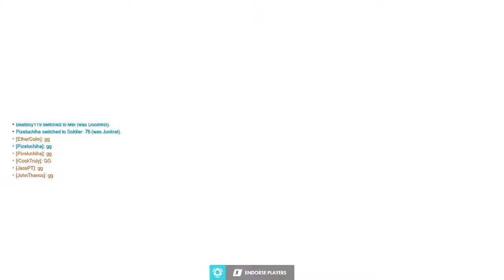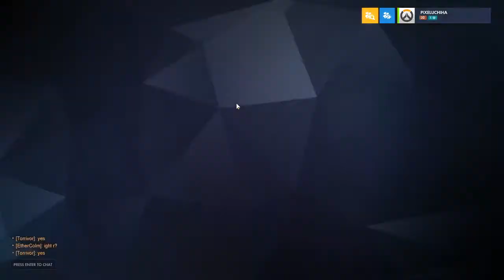Overwatch Match against Highland Community College